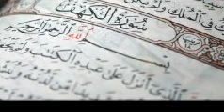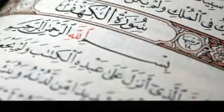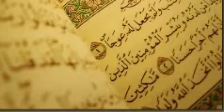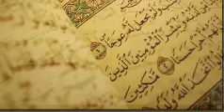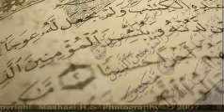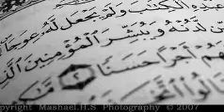سورة الكهف كاملة_ احمد_العجمي صوت هادئ💚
احمد العجمي
ياسر الدوسري
بدر المشاري
القرآن الكريم
المغامسي
تلاوات قرآنية
تلاوات خاشعة
تلاوات تريح القلب
تلاوات تريح النفس
قصص من القرآن الكريم
آيات قرآنية
خالد الراشد
السديسي
خطب
حالات واتس آب
منصور السالمي
ذاكر نايك
سورة الكهف
سورة المزمل
سورة الواقعة
سورة الرحمن
اسلام صبحي